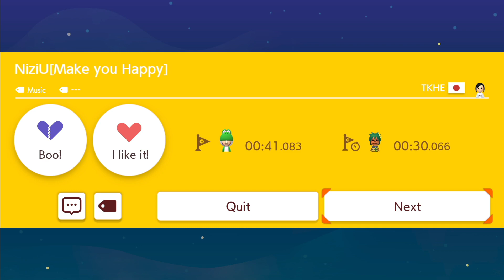Super Mario Maker 2 - Endless Mode #1021